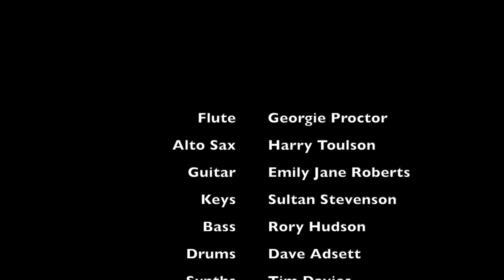I'll Tell You How the Sun Rose (Official Video) - Emily Jane Roberts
Flute - Georgie Proctor
Alto Sax - Harry Toulson
Guitar/production/composition - Emily Jane Roberts
Keys - Sultan Stevenson
Bass - Rory Hudson
Drums - Dave Adsett
Synth - Tim Davies
Recording Engineer - Josh Tyrrell
Mixing - Mark Winterburn
Mastering - Ben Booker